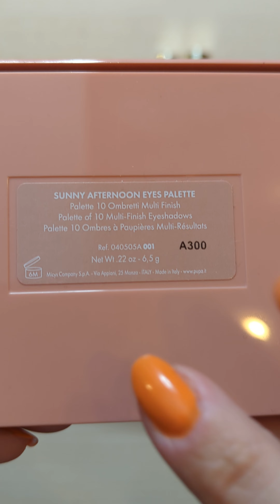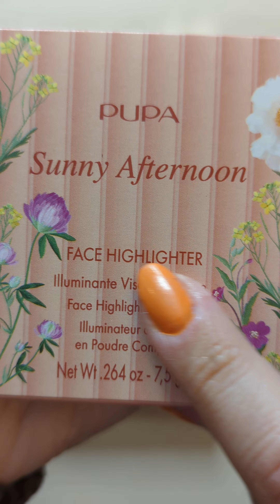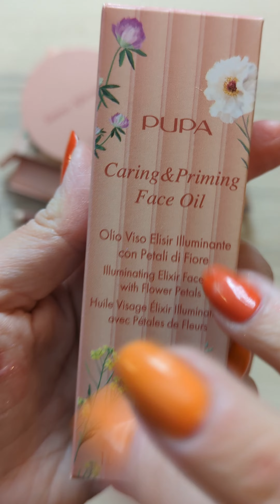Spring makeup & Lipbalm